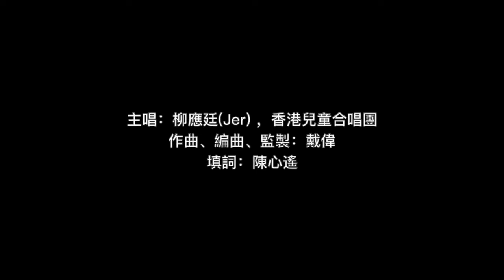我們的神奇小子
八年前，
我們把小島上有一個神奇小子的故事
用沙畫演繹出來，
年復年，日復日，
把這段人生的輝煌傳頌下去。
今日盛著“媽媽的神奇小子”這齣電影，
我們再次把這段光輝用另一種手法，
透過沙畫故事再啟動多一次，
全新的歌曲 配上電影劇情中的片段，
讓蘇樺偉和蘇媽的故事更顯奇蹟！
謝謝你們，
為香港添上多一份層次，
更顯亮，更光芒。